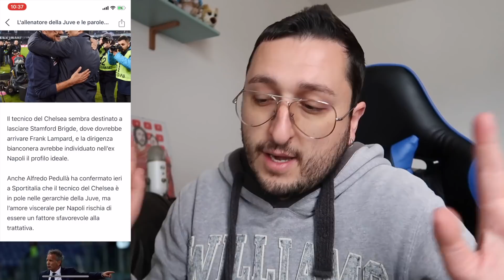MOURINHO ALLA JUVENTUS?! DOVESSE SUCCEDERE PREPARATEVI ALL'APOCALISSE!!!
Mourinho alla Juventus?! Dovesse accadere, preparatevi all'apocalisse!